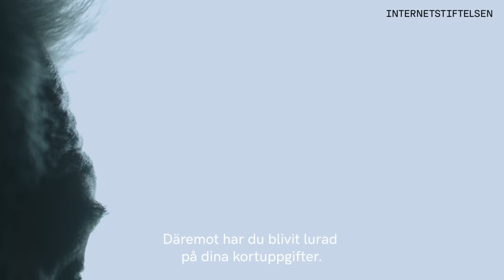Experten förklarar: Så kapas dina kortuppgifter via mejl | Internetkunskap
Hur fungerar det egentligen när man blir lurad via mejl? Experten berättar hur bedragarna gör!